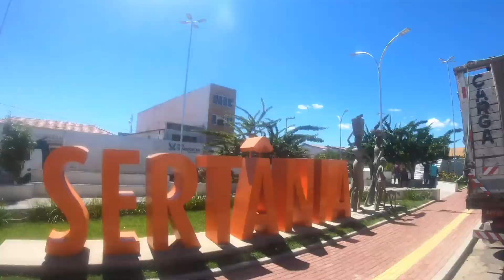Andando de Bike pela cidade de Sertânia Pernambuco, interior do Nordeste.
O atual território do município era habitado, inicialmente, pelos índios cariris (piripães, caraíbas, rodelas, jeritacés, todos da nação Tapuia); eles já estavam parcialmente aculturados quando se iniciou a ocupação do local por outros povos. A captura e o aprisionamento dos índios para o trabalho na atividade canavieira foi o marco do povoamento e do devassamento do território. Há indícios de que os holandeses já haviam pisado na região durante a Insurreição Pernambucana, buscando ajuda dos índios cariris para a luta contra os portugueses.

Em 1792, Antão Alves, natural do município pernambucano de Vitória de Santo Antão, se muda para o povoado de Moxotó e desenvolve negócios com gado. Estabeleceu-se com a filha do português Raimundo Ferreira de Brito, Dona Catarina, e formou uma fazenda de gado nas terras do sogro português. No início do século XIX, Antão Alves inicia a construção de uma igreja dedicada à Nossa Senhora da Conceição, cedendo à igreja uma data de uma légua quadrada de terra.

O povoamento das terras do município se deu ao redor da igreja, como de costume na população nordestina, que sempre se estabelecia em locais onde houvesse igreja ou perto de lagos e rios. Neste caso, a existência do rio Moxotó muito favoreceu o crescimento do povoado.

O município de Sertânia foi elevado à categoria de distrito em 1942, como o nome inicial de Alagoa de Baixo. No mesmo dia foi criada a freguesia, cuja sede foi transferida para o povoado de Jeritacó. O topônimo Sertânia significa: "cidade sertaneja"

Distritos e povoados
Sede
Algodões
Henrique Dias
Rio da Barra
Albuquerque-Né
Povoados: Pernambuquinho, Waldemar Siqueira, Moderna, Caroalina, Várzea Velha, Umburanas e Cruzeiro do Nordeste.